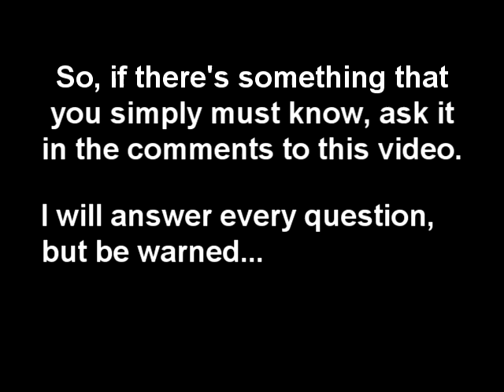Wut?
What the video says...